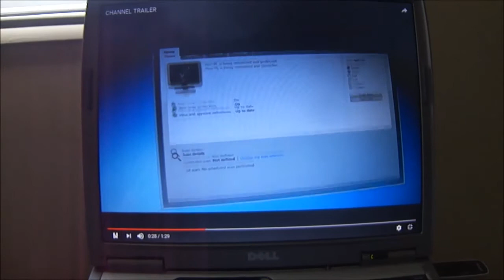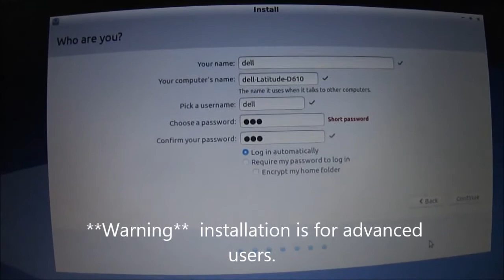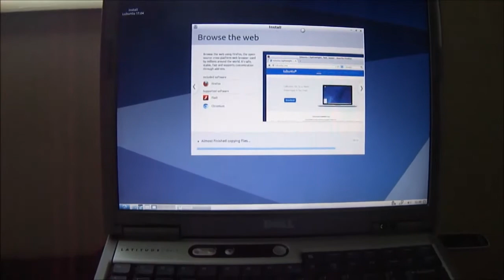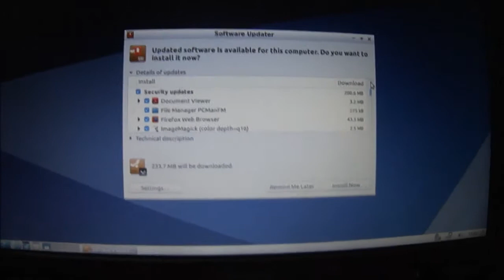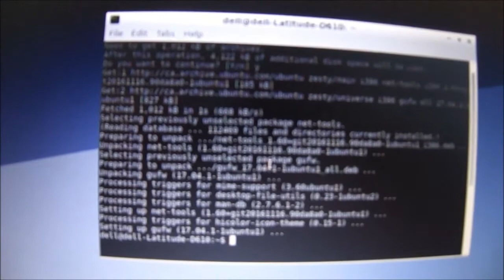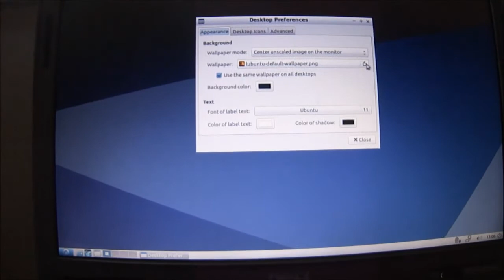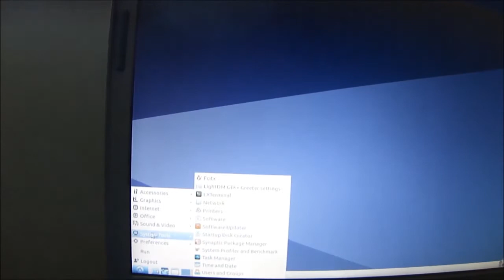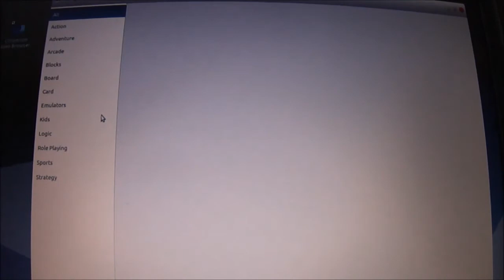Lubuntu - For Older PC's with less Power-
Lubuntu project is to create a variant of Ubuntu that is lighter, less resource hungry and more energy-efficient by using lightweight applications

Using a dell latitude d610   LapTop Computer